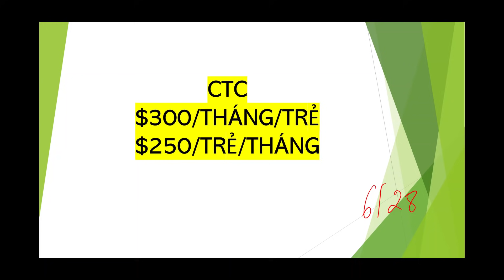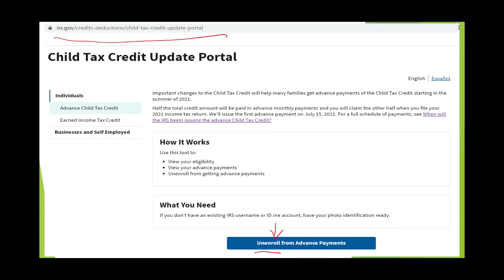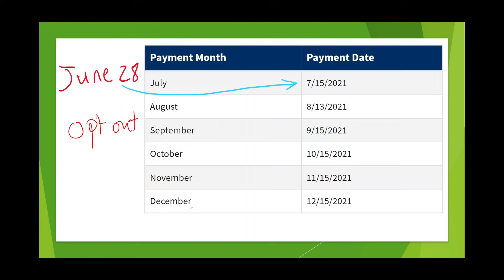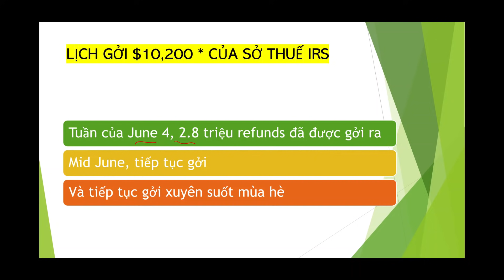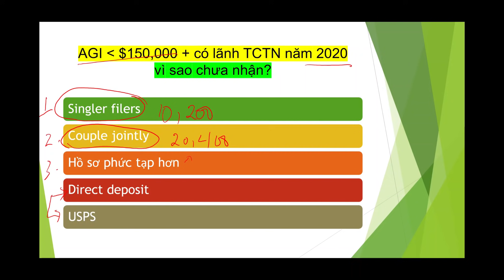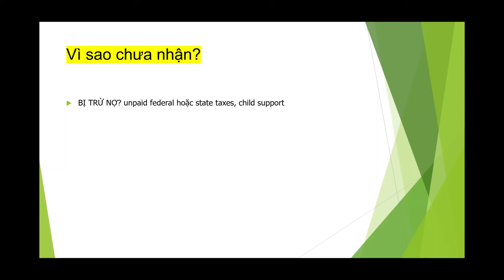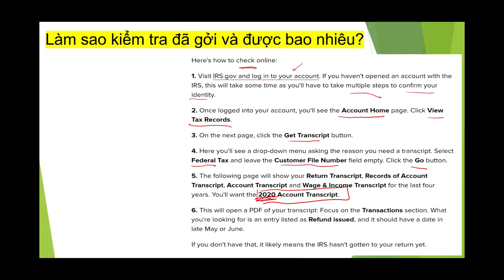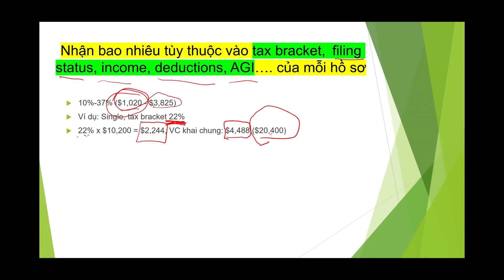HÔM NAY Hạn chót Unenroll $300/trẻ/th I Cách Kiểm Tra IRS đã Gởi $10,200 Tax free REFUND? Bao nhiêu?